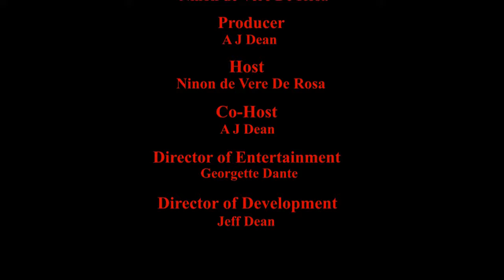NinonSpeaks Patricia Alcalde Ayzo #63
Ninon de Vere De Rosa interviews Columnist for Mia Magazine, Patricia Alcalde & Musical Artist and Videographer, Ayzo Patricia Alcalde Ayzo